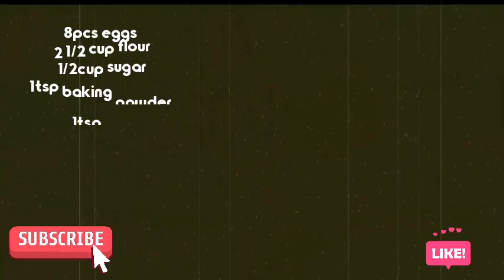Baking sponge cake w/my little chef.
Sponge cake ingredients:

2 1/2 cup Flour
1/2cup sugar
1tsp baking powder
1tsp salt
1/2cup oil
1/2cup water
1/2cup orange/ I've used fresh orange
8pcs eggs

For Meringue:
8pcs egg white
1/4cup sugar
1tsp cream of Tartar

Procedure:
First I separate the egg white from the egg yolks.
Once they are all separated i used my stand mixer for my Meringue.
In a separate bowl of eggs yolk whisk it put all together the dry ingredients till well combined then to follow the wet ingredients.

Once the Meringue is ready fold it with the batter little by little.
Then preheat the oven for 150°.
Cooking time 35-45 minutes or till it well cooked.
Use a toothpick to check if the cake is well cook.